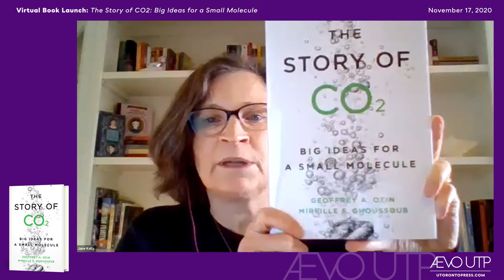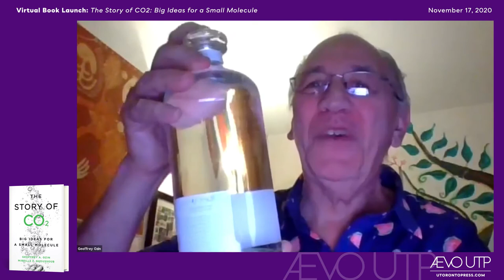Story of Co2 Virtual Book Launch | Aevo UTP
Authors Geoffrey A. Ozin and Mireille F. Ghoussoub will discuss their new book with author, blogger, and climate and economy reporter Tyler Hamilton.

GEOFFREY A. OZIN is a Distinguished University Professor in the Chemistry Department at the University of Toronto and Government of Canada Research Chair.

MIREILLE F. GHOUSSOUB holds a PhD in Materials Chemistry from the University of Toronto.

TYLER HAMILTON is Senior Manager of Partnerships at MaRS Cleantech Venture Services, and Adjunct Professor at York University's Faculty of Environmental Studies.